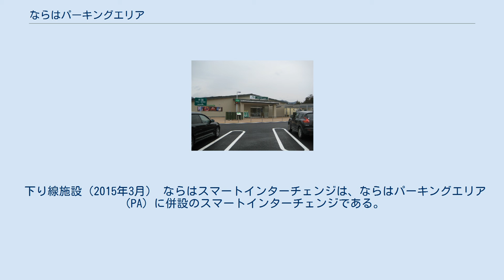ならはパーキングエリア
日本のサービスエリア・パーキングエリア_な
東北地方のサービスエリア・パーキングエリア
ならはパーキングエリアは、福島県双葉郡楢葉町にある常磐自動車道のパーキングエリアである。
 2012年（平成24年）の開設を目指して建設が進められていたが、現場は2011年（平成23年）3月に発生した東日本大震災および福島第一原子力発電所事故に伴う避難区域（事故発生当初は警戒区域。2012年8月10日から2015年9月4日までは避難指示解除準備区域）に指定されて通行止めとなり、建設は中断していた。
2012年2月から復旧工事を開始し、一部報道では当PAに2013年（平成25年）に仮出入口が開設され、広野ICとの間を先行して通行再開すると伝えられていたが、後に2014年（平成26年）2月22日に常磐富岡ICまで通行再開（再開通）すると発表された。
福島県および楢葉町は当PAに追加インターチェンジを設置する方向で検討を進めていたが、ETCを搭載した車両のみ利用できるスマートインターチェンジを設置することとなり、2019年3月21日に供用開始された。
 仮称は漢字表記の「楢葉PA」であったが、2014年（平成26年）度の事業計画で平仮名表記の「ならはPA」に変更された。
 下り線施設（2015年3月） ならはスマートインターチェンジは、ならはパーキングエリア（PA）に併設のスマートインターチェンジである。
 ならはスマートインターチェンジに関するカテゴリ: